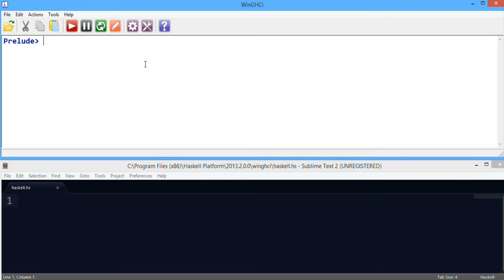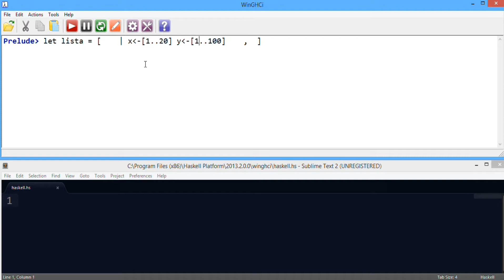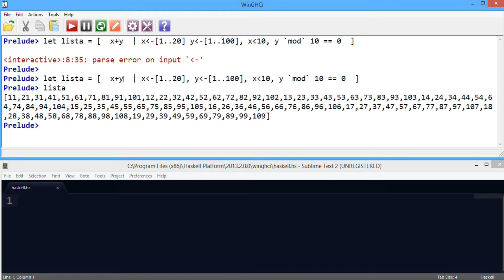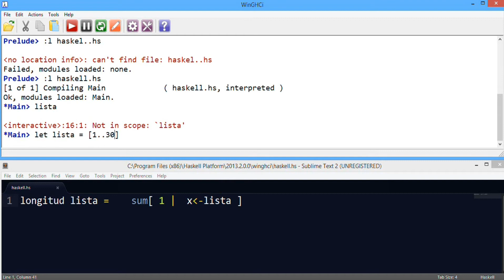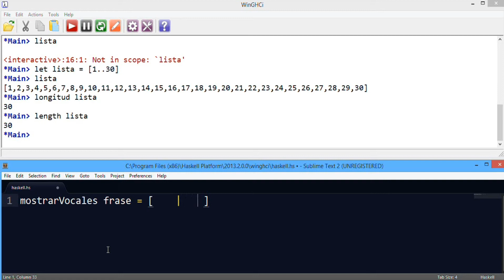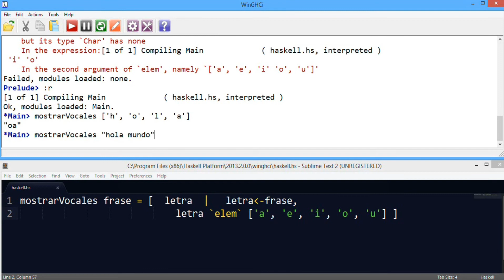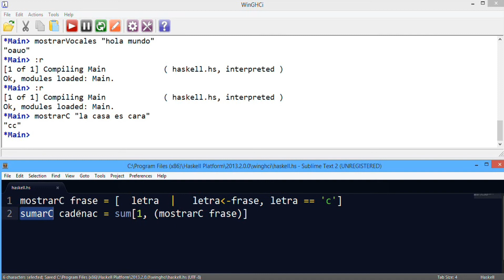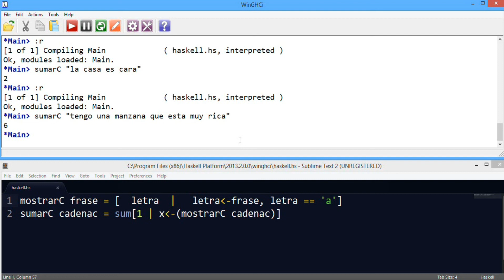Tutoriales Haskell - 13 Listas Intencionales Dobles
Como crear y usar listas intencionales dobles en haskell

▼ HOLA MUNDO!!